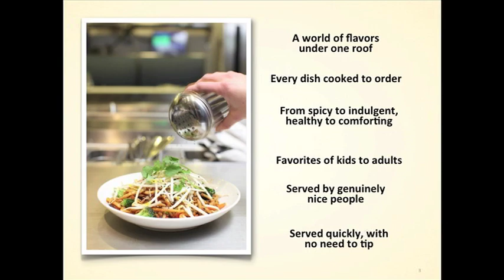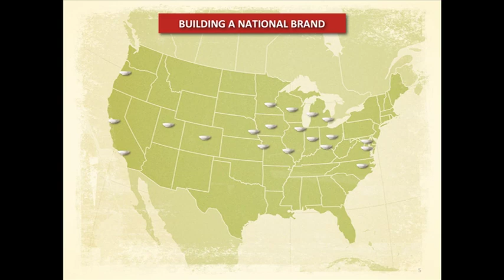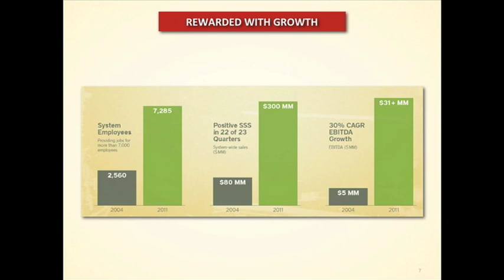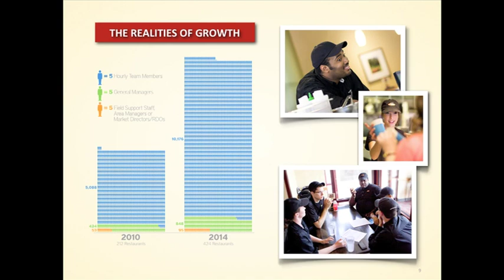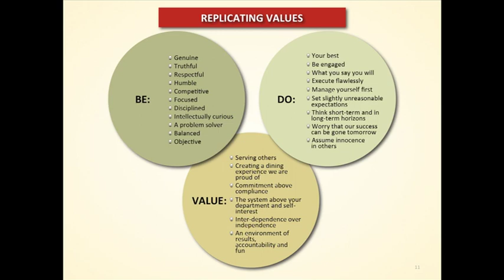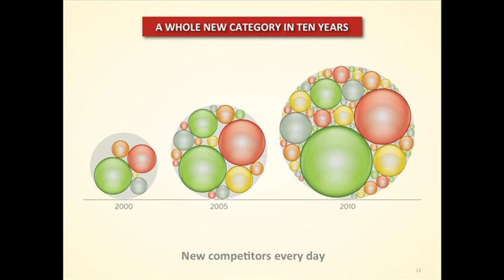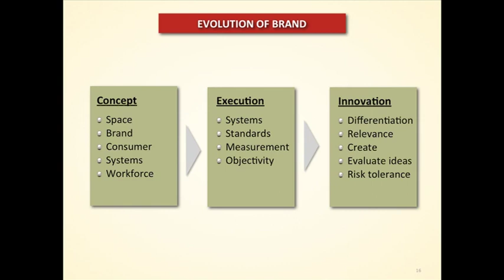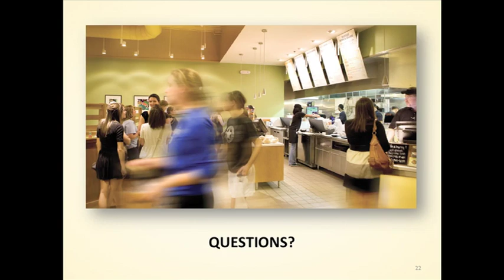Kevin Reddy, Chairman and CEO of Noodles & Co. - Voices of Experience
The Voices of Experience speaker series at the Daniels College of Business brings CEOs and significant leaders into our community to share the lessons learned from their triumphs, mistakes and decisions as they navigated through their leadership careers. Join us to hear experienced top-level leaders share first-hand stories of motivation, loyalty, values-based leadership, turnaround strategies and more.